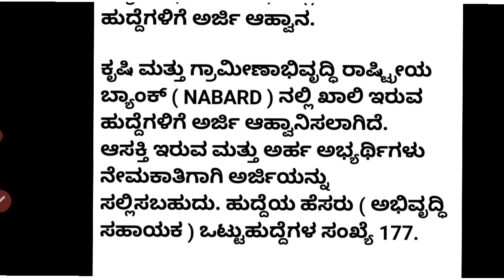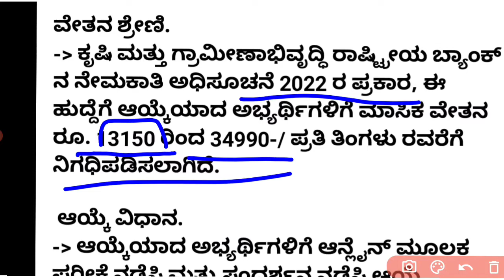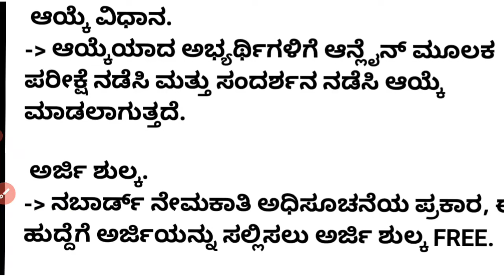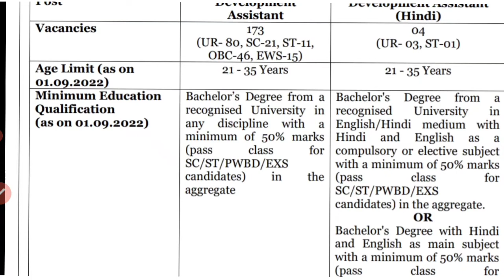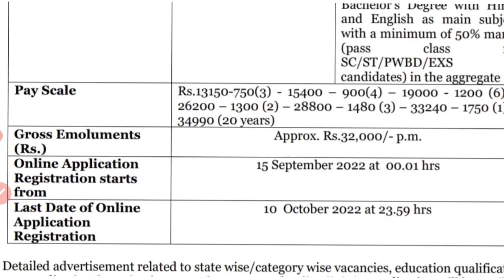NABARD ಕೃಷಿ ಮತ್ತು ಗ್ರಾಮೀಣಭಿವೃದ್ಧಿ ರಾಷ್ಟೀಯ ಬ್ಯಾಂಕ್ ನಲ್ಲಿ ನೇಮಕಾತಿ 2022